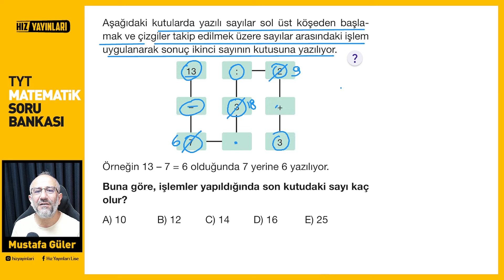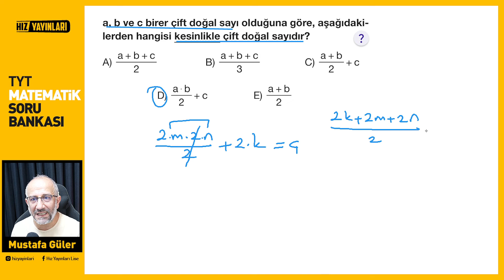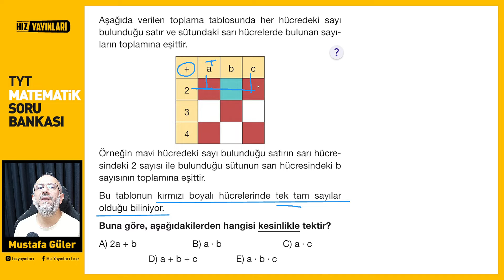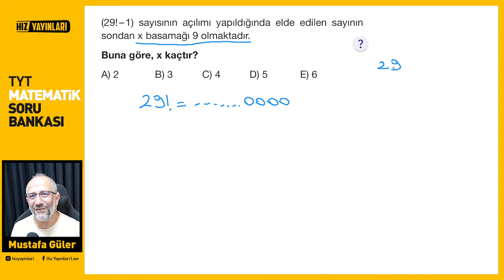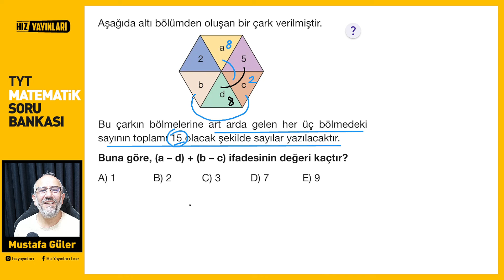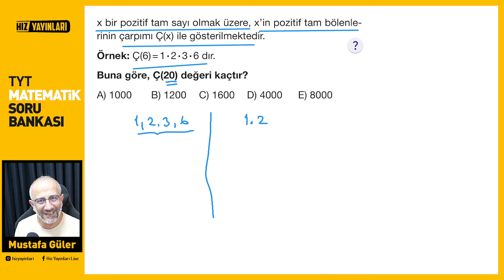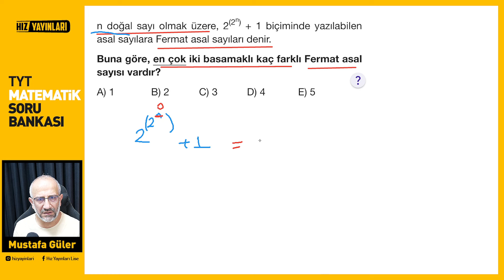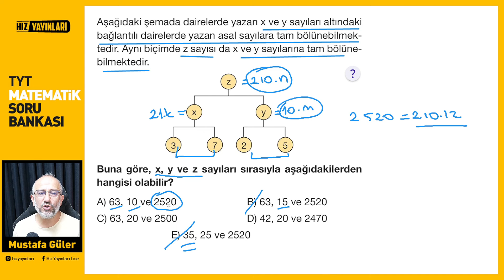Hız Yayınları Tyt Matematik | Test-10 Çözümleri